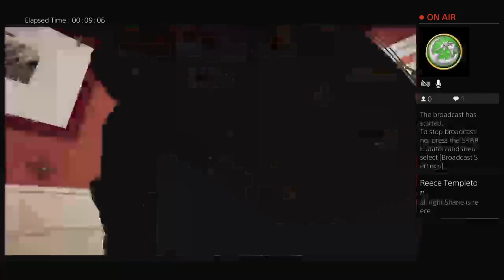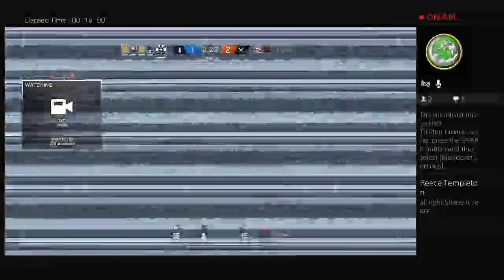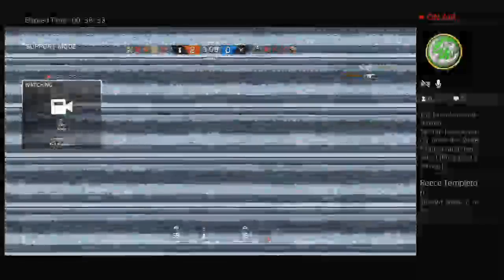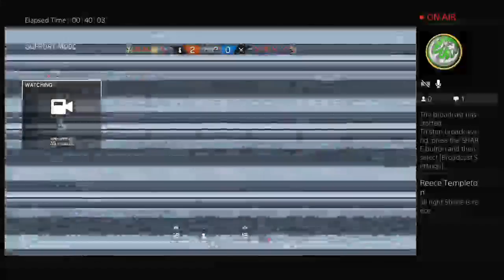I got a New game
Sorry for no mic